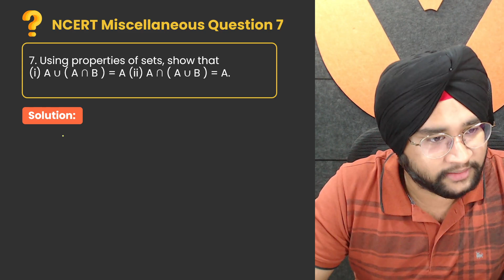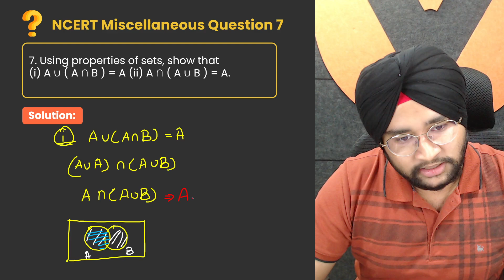Class 11 MATHS Miscellaneous (Question - 7) | Sets Class 11 Chapter 1| NCERT | Ratan Kalra Sir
Question: 7

Using properties of sets, show that
(i) A ∪ ( A ∩ B ) = A (ii) A ∩ ( A ∪ B ) = A

📚 Welcome to the ultimate learning experience! 🌟

In this video, Ratan Kalra Sir provides a clear and step-by-step explanation while solving Class 11 Maths Sets Chapter 1 NCERT  (Question 7) from the NCERT Solutions for Class 11 Maths,  Sets.

🚀 Stay ahead in your Maths journey with Ratan Kalra Sir's expert guidance. Watch this video now and ace your Class 11 Maths exams!